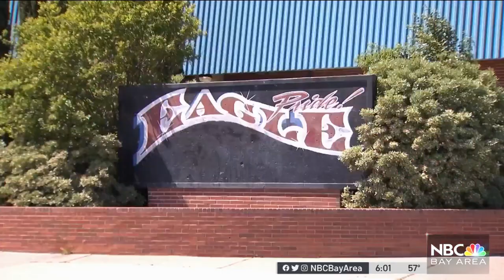Antioch Student Uses Pepper Spray in On-Campus Attack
A 14-year-old middle schooler faces suspension Tuesday after she used pepper spray to defend herself during an attack by other students at her school. Jodi Hernandez reports.